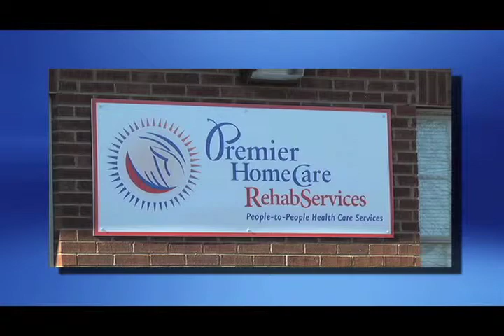Team Up with Premier Rehab in Richmond, Kentucky